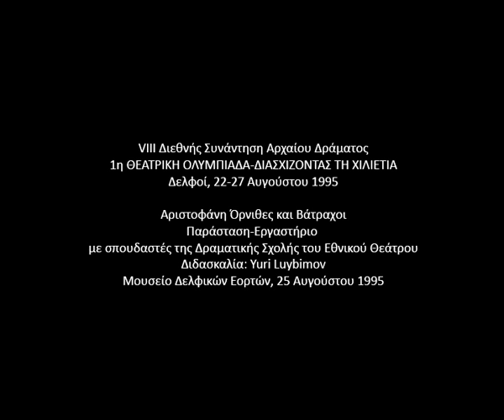VIII Διεθνής Συνάντηση Αρχαίου Δράματος 1η ΘΕΑΤΡΙΚΗ ΟΛΥΜΠΙΑΔΑ-ΔΙΑΣΧΙΖΟΝΤΑΣ ΤΗ ΧΙΛΙΕΤΙΑ(147 LOW)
Δελφοί, 22-27 Αυγούστου 1995

Αριστοφάνη Όρνιθες και Βάτραχοι
Παράσταση-Εργαστήριο
με σπουδαστές της Δραματικής Σχολής του Εθνικού Θεάτρου
Διδασκαλία: Yuri Luybimov
Μουσείο Δελφικών Εορτών, 25 Αυγούστου 1995